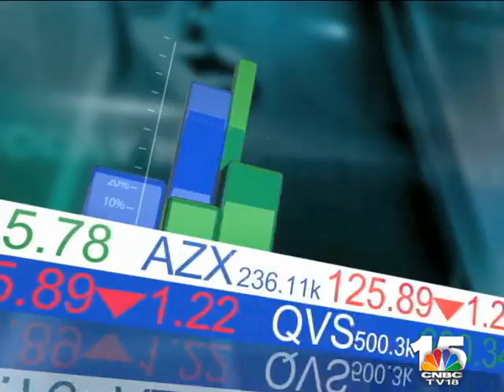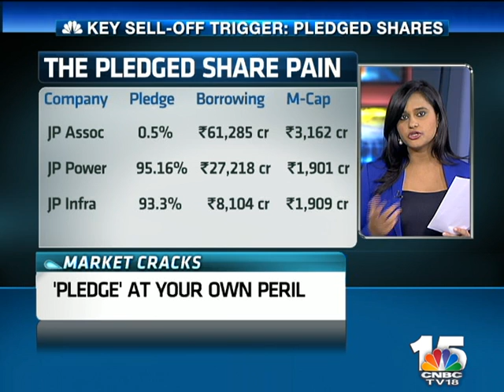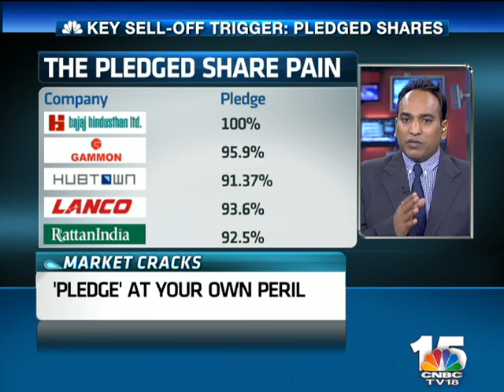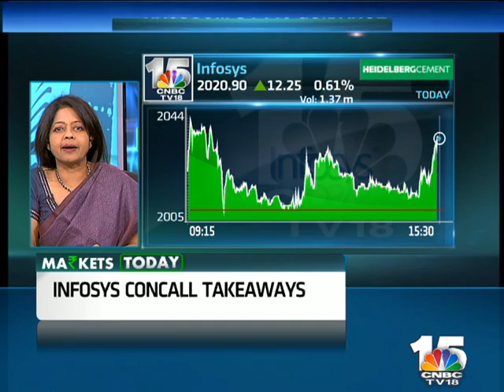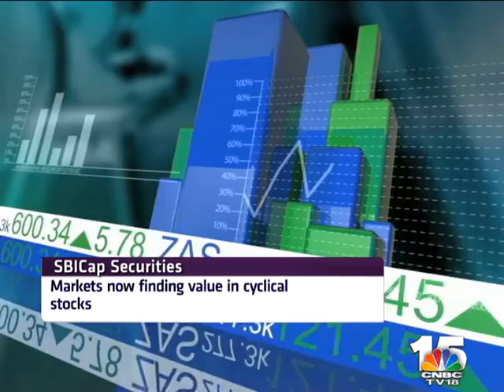Markets Today, Segment 1, June 3, 2015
Bears take complete control of dalal street.. monsoon and growth concerns leads to another 100 point fall on the nifty.. the index closes below 8150 … sensex slips below 27000 with a 350 point cut.. a